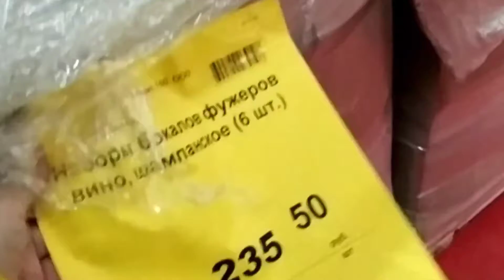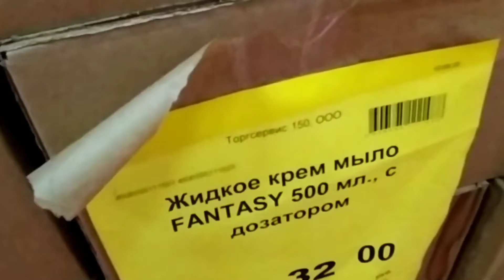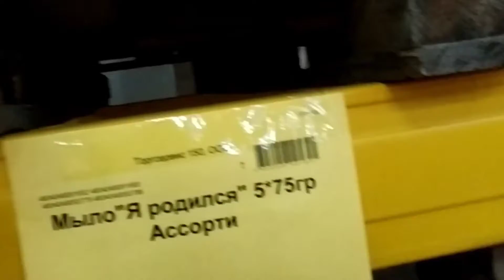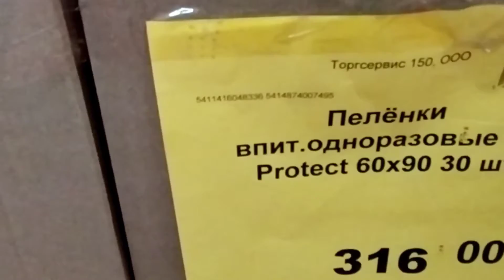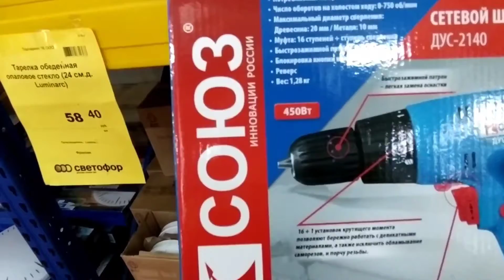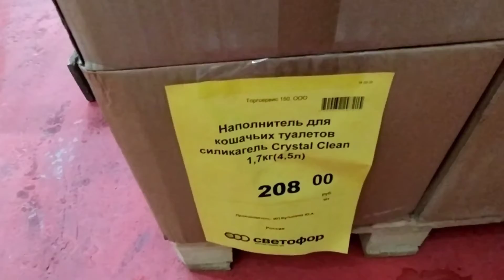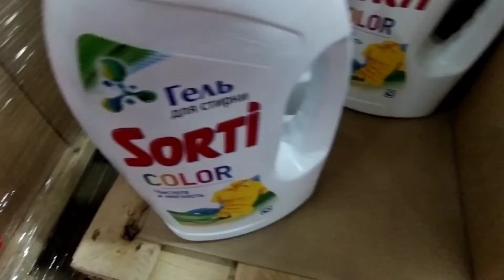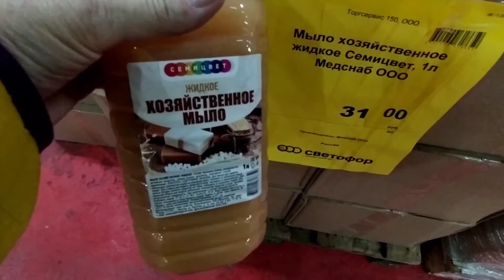СВЕТОФОР✿Бытовые товары✿Средства для уборки,стирки,чистки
СВЕТОФОР магазин Бытовые товары Средства для уборки,стирки,чистки
Добрый день друзья, сегодня  пройдемся по магазину Светофор.В магазине низких цен посмотрим цены на бытовые товары, и какие имеются в продаже средства для уборки, стирки, чистки и рассмотрим новинки .

Всем здравствуйте! Меня зовут Татьяна, живу в Подмосковье. Добро пожаловать на мой канал, на котором я делюсь с вами своими интересами.
Всегда рада новой дружбе, смотрите видео, комментируйте, жмите пальчик вверх